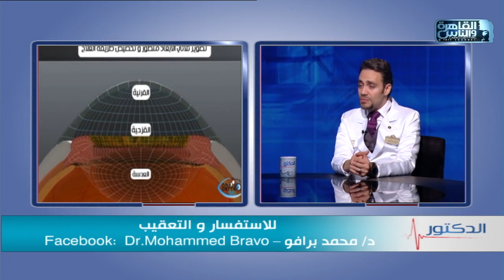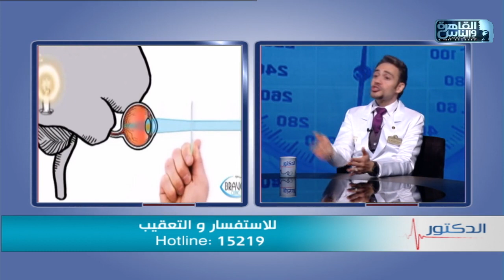الدكتور | اسباب المياه البيضاء وانواعها وطرق علاجها مع دكتور محمد برافو